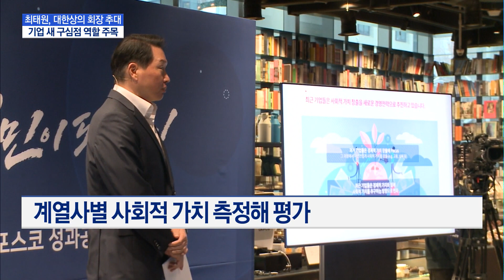'맏형' 최태원, 대한상의 회장 추대 …새 구심점 역할 기대 / 머니투데이방송 (뉴스)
02/01 MTN 핫라인 5

 최태원 SK 회장이 차기 대한상공회의소 회장으로 추대됐습니다. 첫 4대그룹 총수 출신의 대한상의 회장이 탄생한 것인데요. 재계는 최 회장이 기업의 구심점이 돼 정부와 기업을 잇는 가교 역할을 할 것으로 기대하고 있습니다. 최 회장이 강조하는 '사회적 가치' 경영이 재계 전반으로 확산될 것이란 관측도 나옵니다. 김주영 기자입니다